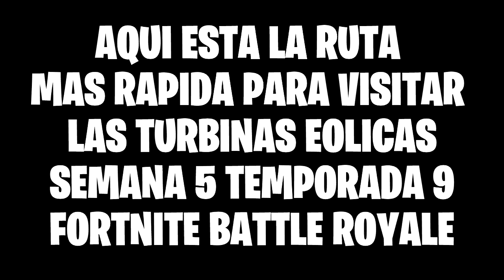VISITA DISTINTAS TURBINAS EOLICAS EN UNA MISMA PARTIDA | FORTNITE BATTLE ROYALE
Descarga FORTNITE BATTLE ROYALE completamente GRATIS aquí:
Con cada descarga que tu realices desde este enlace así me apoyas al crecimiento de este tu canal :'D

HAGO DIRECTOS DIARIOS TODOS LOS DIAS ALAS 9:30 PM EN MI CANAL DE NIMOTV

UNETE A MI CLUB DE BRAWL STARS!
LINKS ACTUALIZADOS
--- ETIQUETA DEL CLUB
SI OCURRE ALGUN PROBLEMA CON LOS LINKS, HAZMELO SABER EN LOS COMENTARIOS!

Unete a mi clan que se llama: ⚡️ DUSTY RIDERS ⚡️ en CLASH OF CLANS!, LINK DEL CODIGO DEL CLAN

Vale chicos estaré subiendo al canal jugando en Duos y Squad en los mapas de MIRAMAR Y ERANGEL, Si quieres participar en el vídeo te dejo mi nickname y mi id para que me envíes una solicitud de amistad.
NICKNAME: ViktorZzReyes
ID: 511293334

Los requisitos por obvias razones son que juguemos juntos es que juegues en el servidor de Norteamerica (para que el lag no sea constante a diferencia de los otros servidores) y que cuentes con un buen micrófono para que todos te escuchen.

Sé que no soy el mejor en edición de vídeos :( pero espero mejorar con el tiempo algún día losé ese día llegará, :'D pero esto es lo que me apasiona y quiero transmitírselo a todos ustedes... :D

Antes de que te vayas, no te olvides de activar la campanita de notificaciones en mi canal :D para que te llegue todo el contenido nuevo que este subiendo cada día o en cualquier momento, ya que Youtube no avisa cuando subo un nuevo vídeo :'(

Nota: Estoy mas activo en el instagram jeje xD

Si quieres dejarme algún donativo que gustes, te invito a que lo hagas, no importa la cantidad que sea es con bien en común para el crecimiento de un mejor contenido para el canal :D

ツ ¡Bienvenido a mi canal! ツ

Canal dedicado actualmente a Gameplays pero quien sabe.  Algún día me encontraras con juegos android, juegos divertidos, juegos indie, etc. Subo Vlogs, Tutoriales, Unboxings, Reviews, etc...

Mínimo dos vídeos a la semana, pero muchos días diferentes tendréis mas de dos vídeos, horas habituales de publicación 10:00AM a 23:00pm hora mexico.

Unete! No vas a encontrar en muchos canales la dedicación y ganas que yo le pongo y el contenido siempre será de calidad (o al menos es lo que trato de hacer). No pierdas esta maravillosa oportunidad de unirte a un canal que puede que sea un grande en el futuro y en el que tu participación es muy importante.

↓ Esto ni siquiera yo se cuando lo actualizare :D